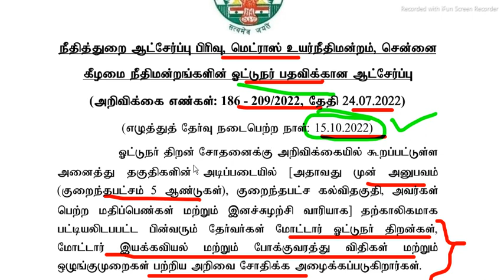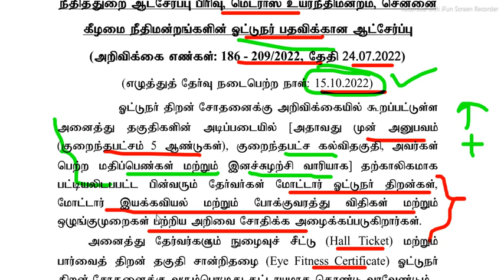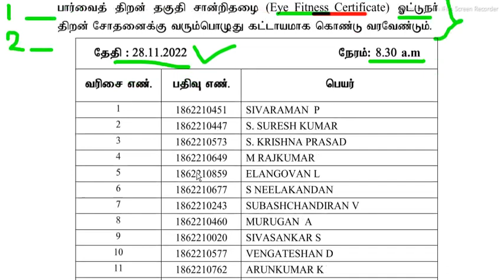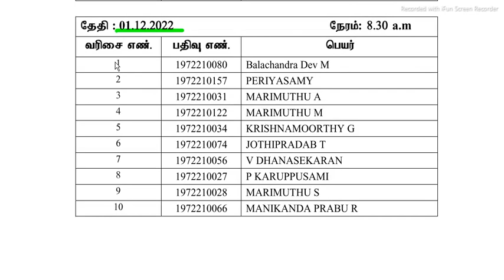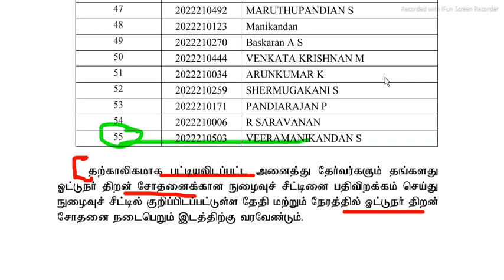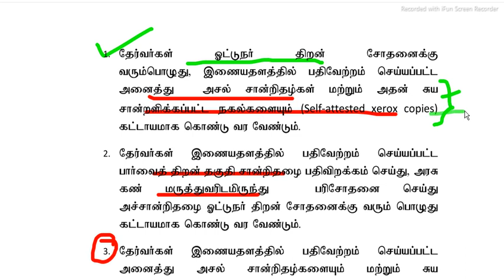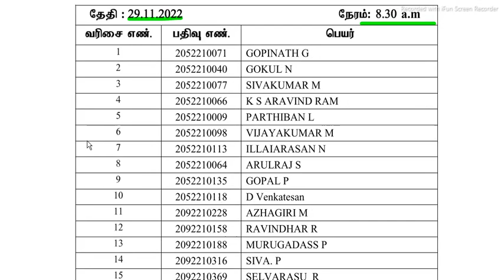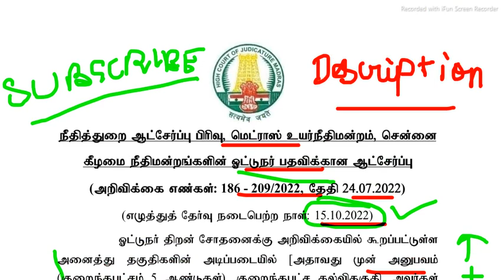MADRAS HIGH COURT selection list for driver post declared 2022.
MADRAS HIGH COURT selection list for driver post declared 2022.@SambathWebServices